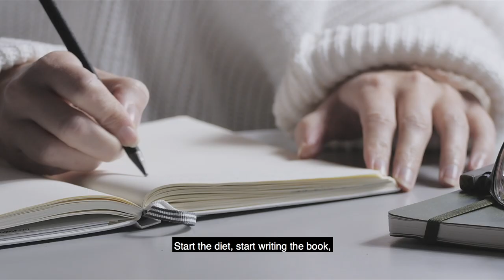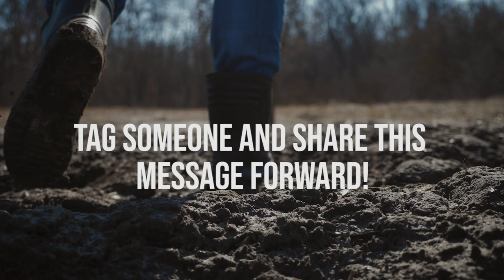Are you willing to be patient? | Setema Gali | Chinese Bamboo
This story about Chinese Bamboo will change the way you think about being patient and never giving up on the life you want and deserve!